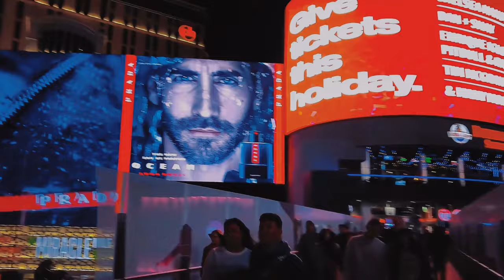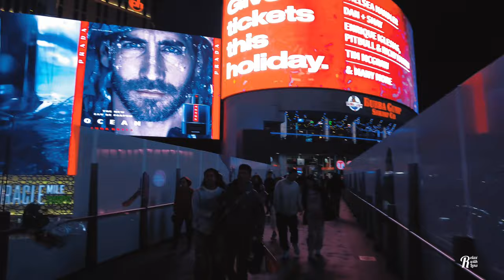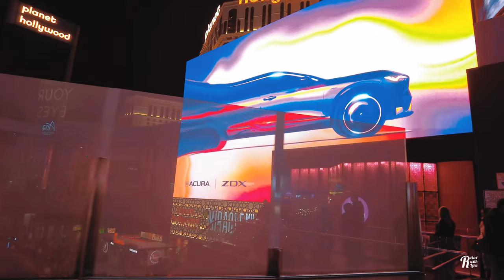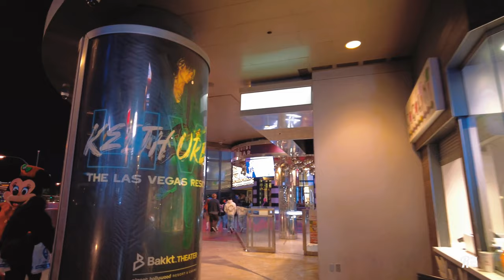[4K] Las Vegas Night Walk: Immersive Stroll Along the Strip | Neon Wonders & Street Views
Immerse yourself in the electric atmosphere of Las Vegas with our 4K night walk along the iconic Strip! 🌃✨ This high-definition tour captures the essence of Vegas at night, from the MGM Grand's brilliant facade to The Strat's imposing presence.

Experience the Strip's vibrant energy and neon spectacle in stunning 4K clarity. Stroll past landmarks like the Bellagio fountains and the Paris Las Vegas Eiffel Tower, illuminated against the night sky. Our 4K camera brings out every detail, from the neon glows to the lively street performers that define Vegas nightlife.

Feel the pulse of the city in this up-close exploration, from the sounds of slot machines to the vibrant street life. Perfect for those planning a Vegas trip or reliving past adventures, this walking tour offers a ground-level view like no other.